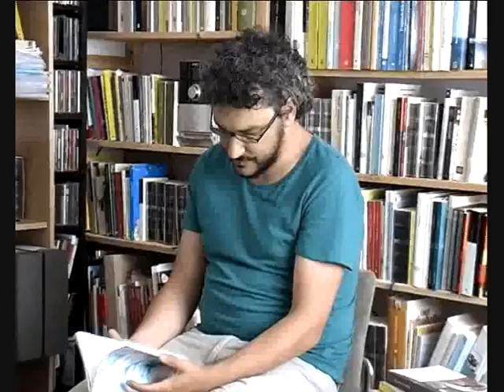Intervista a Massimo Gezzi - 1/6 "In altre forme / L'attimo dopo / Trasformazione"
Andrea ed Eugenio intervistano Massimo Gezzi a partire dalle sue raccolte: "In altre forme", Transeuropa edizioni, 2011, e "L'attimo dopo", luca sossella editore, 2009. (A cura de Lo Spazio Esposto - riprese di Michele Martini - intervista girata il giorno 01/10/2011)